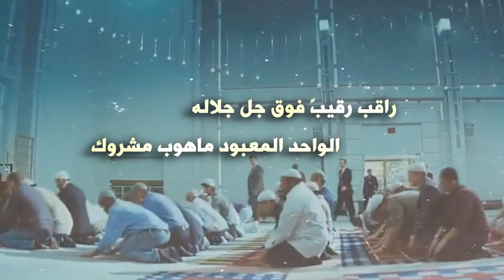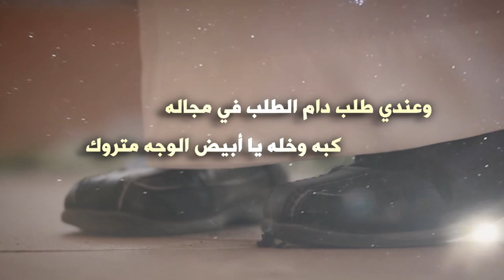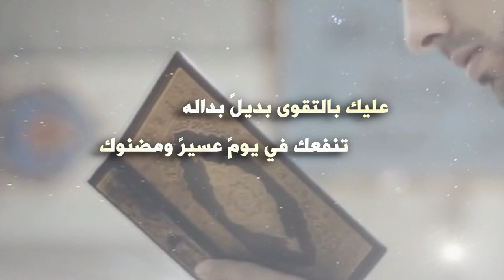يا أبيض الوجه كلمات فلحان فهد شريان المقاطي العتيبي أداء صنهات العتيبي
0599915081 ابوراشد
رابط مباشر الى الواتس اب